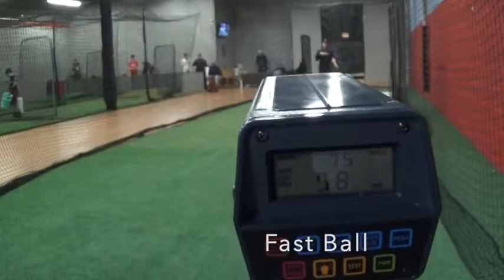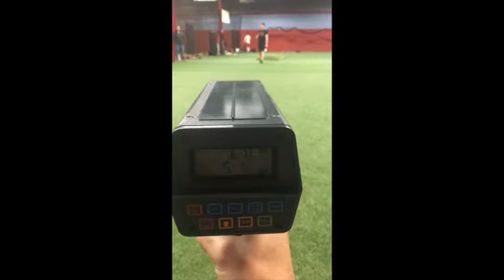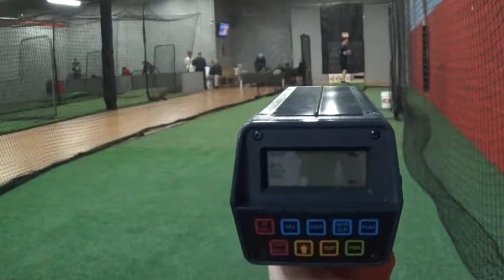Jake's Movie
Jake Freed's recruiting Video. P/OF Class of 2020